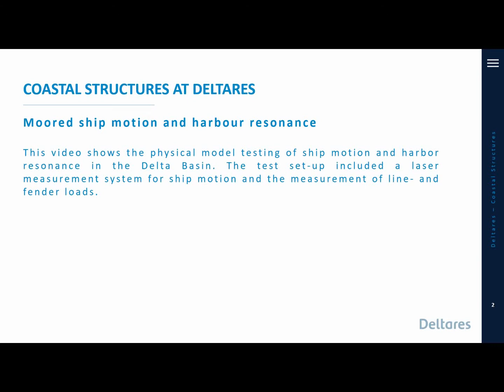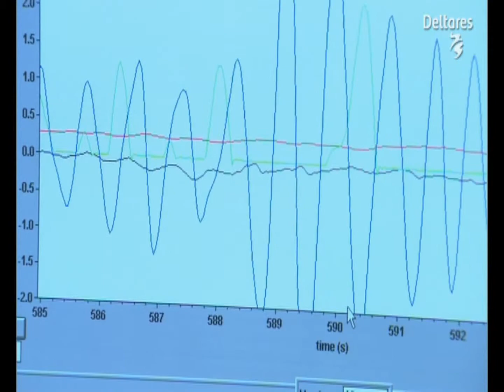Physical modelling of moored ship motion and harbour resonance